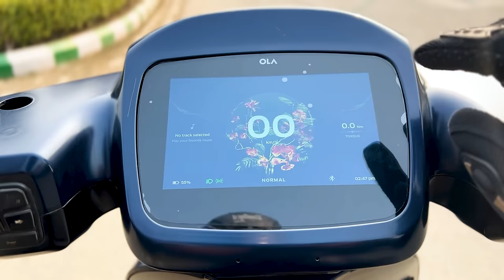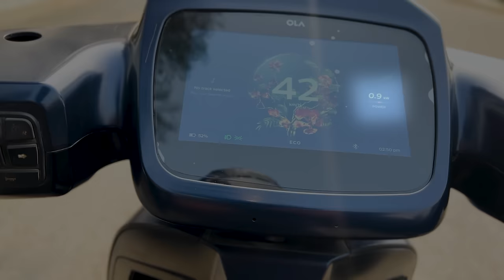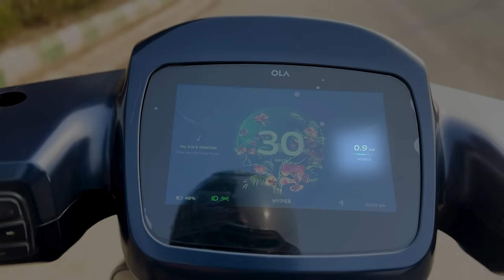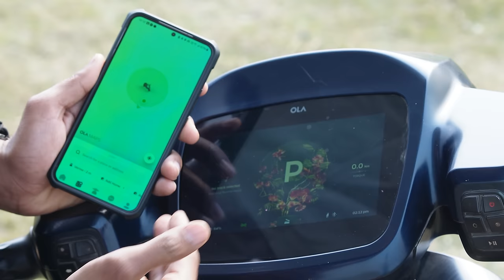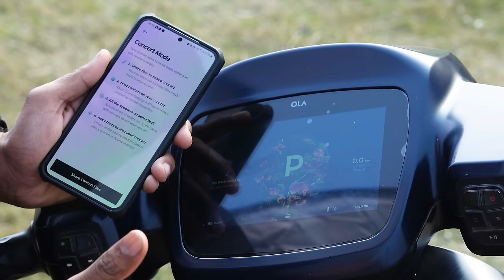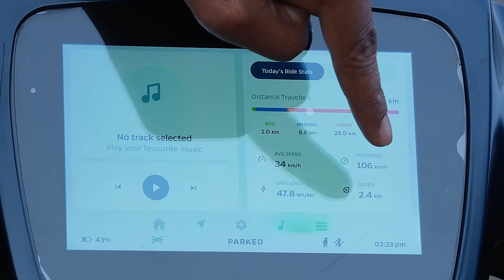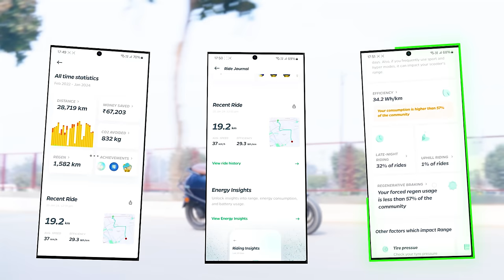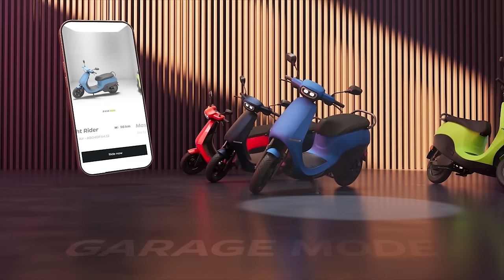OLA MOVE OS 4 ( STABLE VS BETA) | SIMPLY EXPLAINED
OLA MOVE OS 4 STABLE | WOW ⚡

dosto iss video me mene Ola ke latest software update move os 4 ko explained Kiya h and ye bhi bataya h ki kyu Ola apne software pe itni mehnat kar rha h.. aur konse ola ke features muje bahut tagde Lage .

00:00 intro
00:30 Move os 4 stable vs beta
05:01Mobile app unlock is improved now
05:38 proximity unlock test Ola
06:13 Mobile app all features explained
09:30 scooter display me new changes
12:11 Bahut tagde features muje Lage
14:25 kuch Extra tagde features
14:59 Fall detection features
15:08 Theft detection feature
15:26 Auto cut indici
15:30 Garage mode for ola scooter
15:48 Fast charging, hill hold , downhill hold
16:13 Kab milegi Move os 4 update aapko
16:48 Ola kyu itna pagal h software features ko leke
17:55 kuch tagda apni pyaari Audience ke liye
19:08 Outro